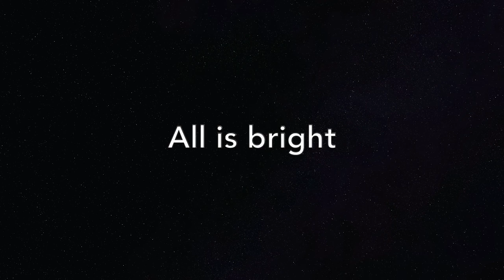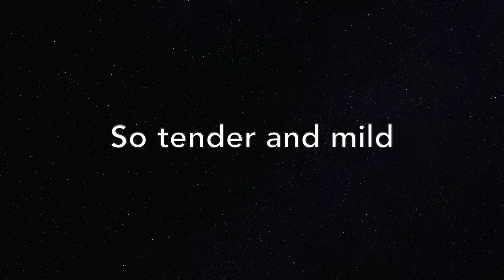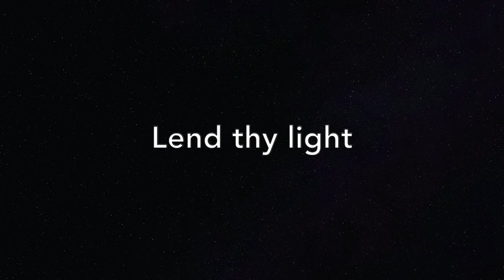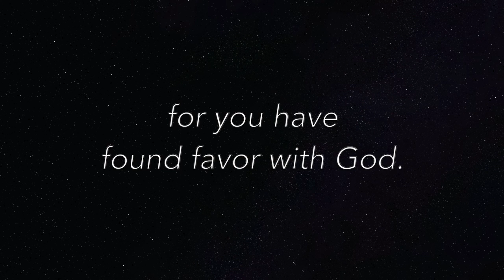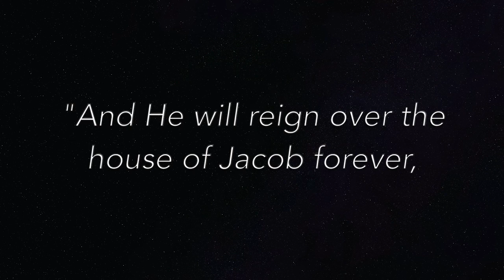Silent Night - Colin & Mayke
Silent Night performed by Colin & Mayke.

Written by: Joseph Mohr